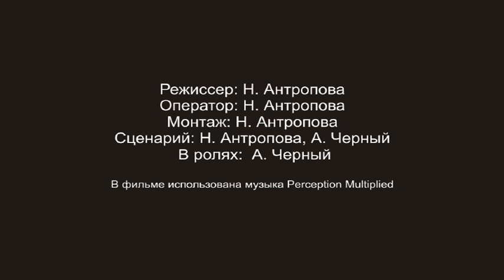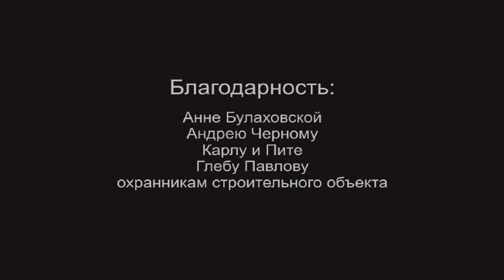Výkop - Котлован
короткометражное кино, арт хаус, фильм о нас, о людях.                                    krátké filmy, umělecké, film o nás, o lidech.